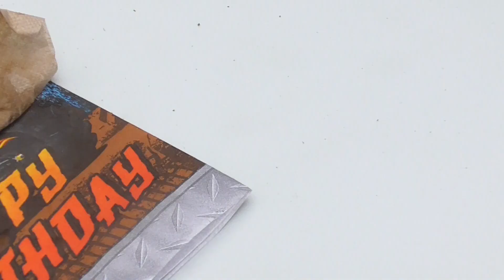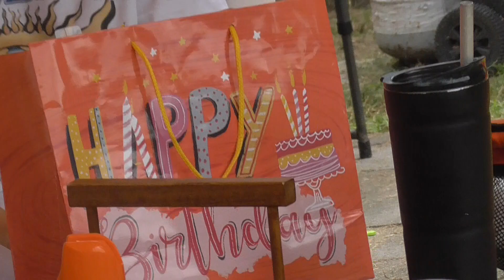00007 labor day birthday combo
toni  parker    her daughter desiree  payne   14 birthday party fun  everyone pig out on  food cake and ice cream ps my older sister cheryl teal made our dad marcel franklin page     cool potato salad resipee